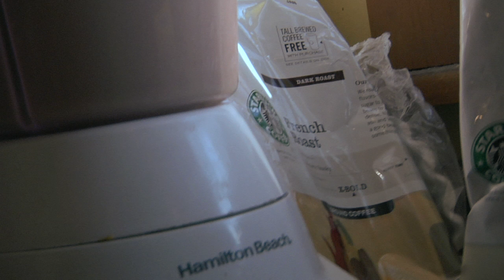DUBSHAKE (Featuring Zed's Dead)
Domestic Dubstep's first ever self-produced video: One day, site creator CJ Saraceno found himself bored. His mother suggested he make himself a protein shake. Well, he made that protein shake but something was missing from the process. The blender's monotonous waxing was what brought CJ to envisage a paradise where Wobbly blenders coordinated their thrusts to his favorite dubstep tracks.